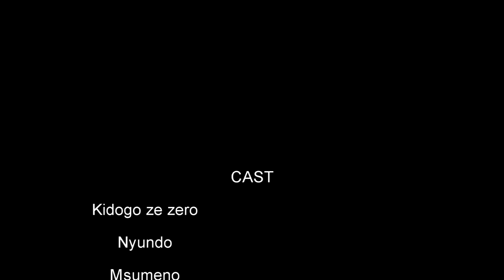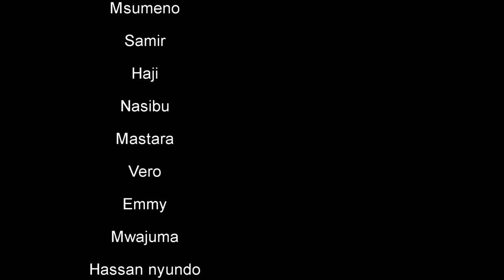GORIATHi Part 1 Kidogo Ze Zero, Nyundo Official Bongo Movie